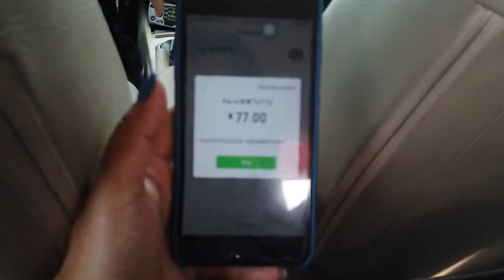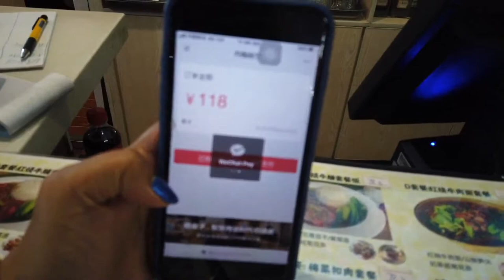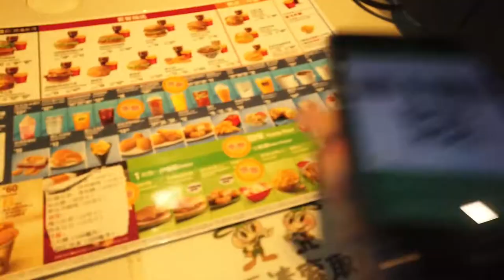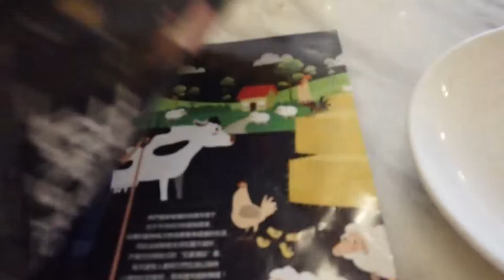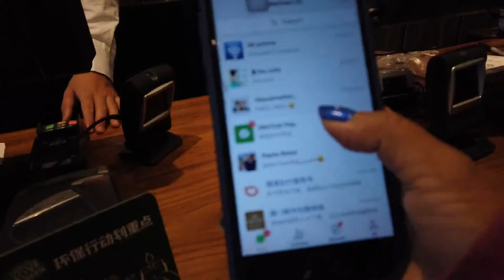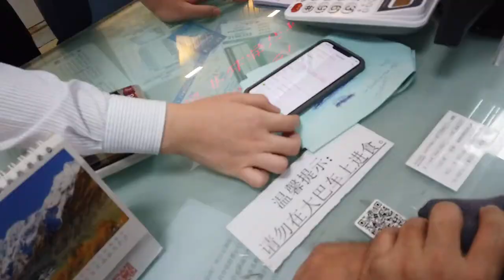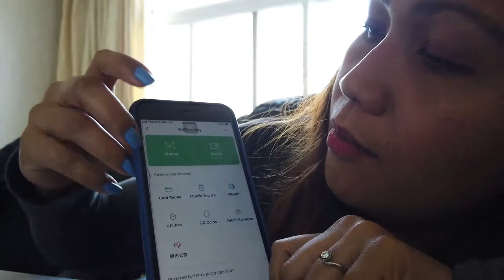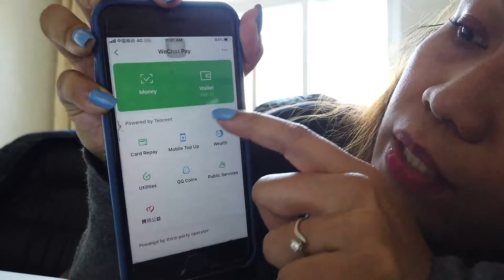CASHLESS TRAVELLING IN CHINA!!!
NO CASH NO PROBLEM IN CHINA!!!ENOUGH TO HAVE  WECHAT PAY IN YOUR PHONE AND EVERYTHING IS FINE.YOU CAN GO AROUND WITH UR PHONE ONLY.U DONT NEED TO BRING WALLET AND CARDS.HOW AND WHY,CHECK MY VIDEO GUYS!!!